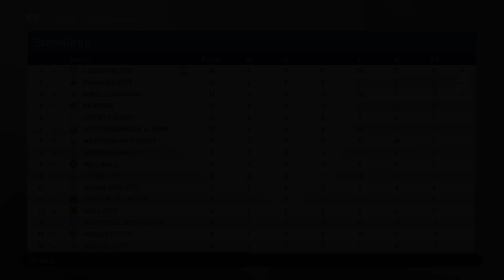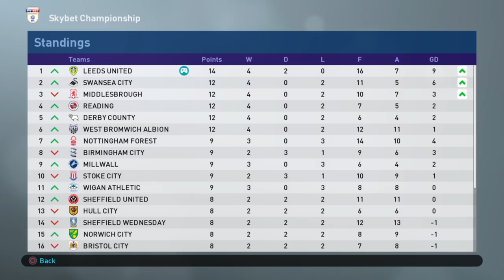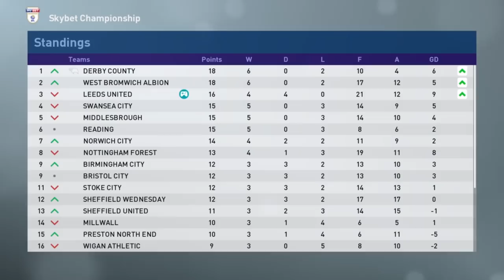Top of the league - but can we stay there? | Master League Story Mode | S5E7 | PES 2019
So after the debacle of the previous episode the first couple of minutes might not make complete sense - but other than that normal service is resumed.

Will normal goal scoring and game winning service also be resumed?

Producers

Producers

- Jack Bizz
- Andreas Pavic
- Riley Horton
- Kian
- Manjot Singh
- Parker Frederick
- Dan McKeown (Snake Doctor)
- Creeg
- Nick Tyldsley
- Mathew Wadsworth
- Matthew Whelan
- Scott Symonds
- Sue Hunter
- Rory Carr
- thedrb
- Shogun FC

Co-Authors

- Michael Hay
- David Reis
- Lawrence Wang
- Cullen Fagan
- Craig Lewis
- Chris Gove
- Alan Fletcher
- Ben Kavanagh
- Ian Wanley
- Tuan Hoang
- Ricardo Tavares